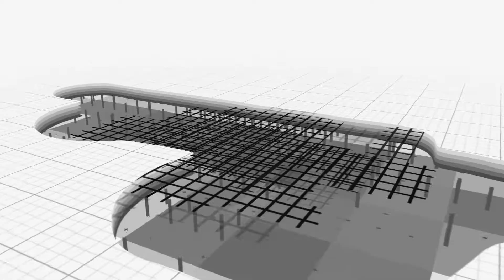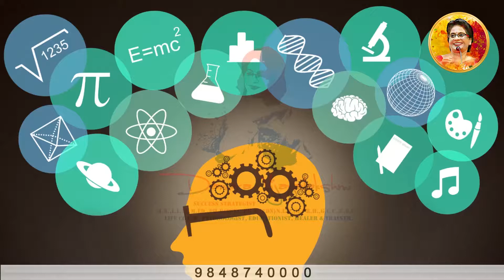7 Ceramic Engineering